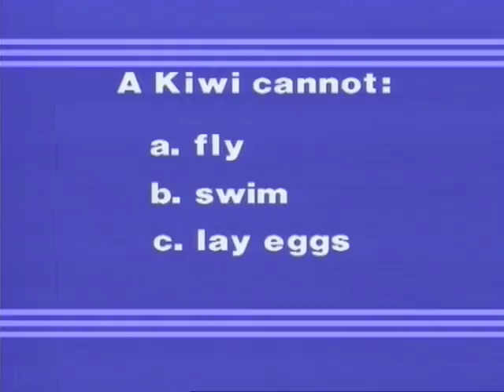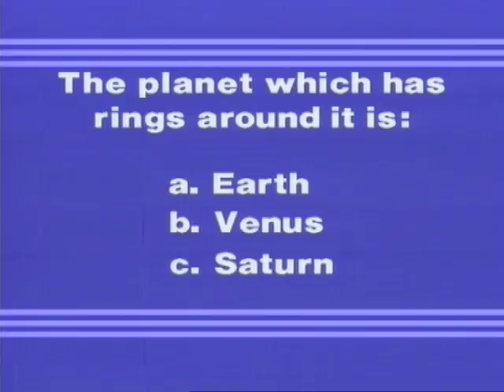Quick Word Puzzles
How quickly can you provide answers to these questions?